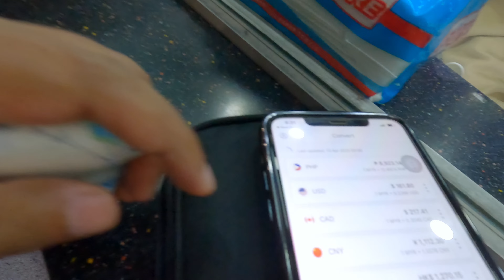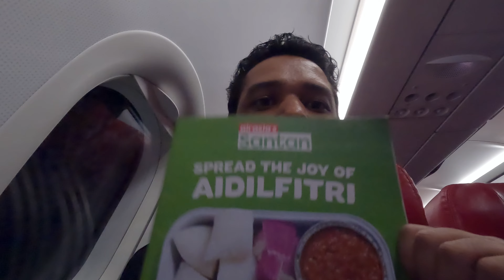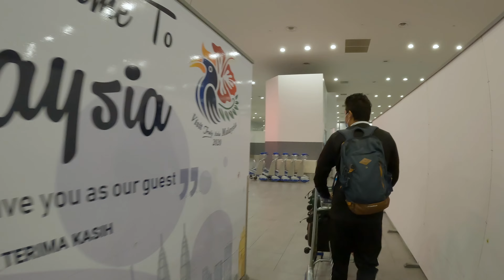"Malaysian Dream Trip: Philippines to Malaysia 2023"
Welcome to my Malaysia travel blog! Join me on an exciting journey as I take you from the Philippines to Malaysia in April 2023. In this video, I'll not only explore the beauty and culture of Malaysia but also share some valuable insights about the travel experience through Philippines International Terminal 3 airport and Kuala Lumpur airport.

Philippines International Terminal 3 Airport: Discover the hassle-free check-in process, duty-free shopping options, and the comfortable lounges available at the Philippines International Terminal 3 airport. I'll provide tips and recommendations for a seamless departure experience from the Philippines.

Kuala Lumpur Airport: Get ready for an in-depth tour of Kuala Lumpur airport, where I'll highlight its impressive facilities, transportation options to the city center, and the best spots to grab a bite or do some last-minute shopping before your onward journey in Malaysia.

Whether you're a fellow traveler planning a trip to Malaysia or simply curious about these two international airports, this video has something for everyone. So, sit back, relax, and let's embark on this adventure together!

Remember to customize the description to fit your video's specific content and style, and make sure to include relevant links, such as your social media profiles and any related articles or resources, to engage your viewers further.